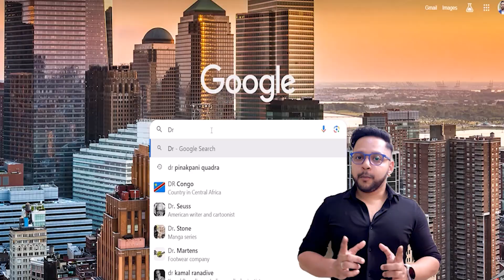Generative AI Interview Questions | Real Interview Experience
One of my students recently cracked a Generative AI job interview at a major tech company, successfully navigating through 4 intense rounds of interviews. In this video, I'll be sharing the exact questions he was asked, giving you a clear understanding of what to expect in Generative AI roles. If you're an aspiring candidate aiming for a high-paying job in AI, this video is a must-watch! Learn how to prepare for each interview round and what top companies are looking for in candidates. Watch now and get ahead in your career!